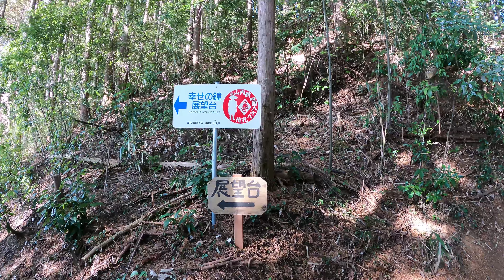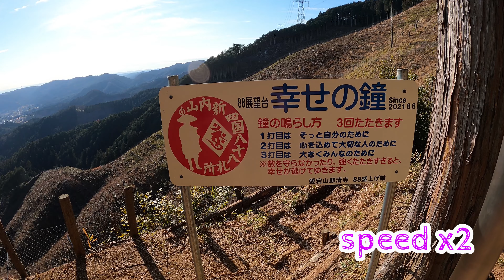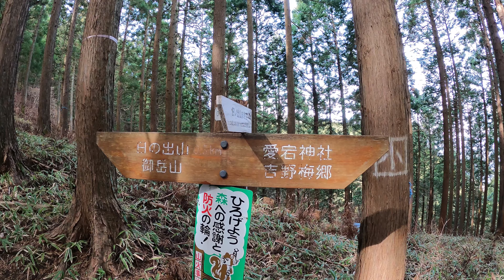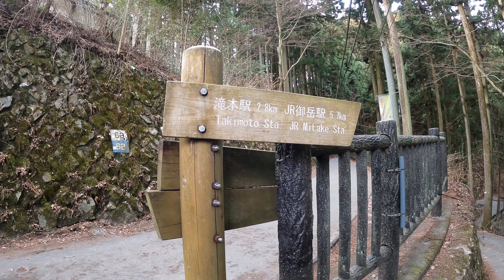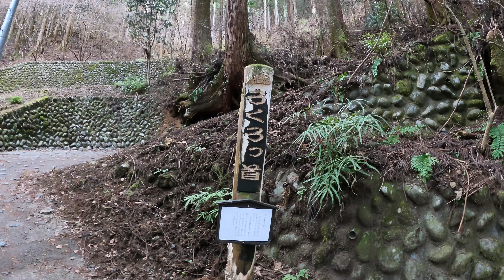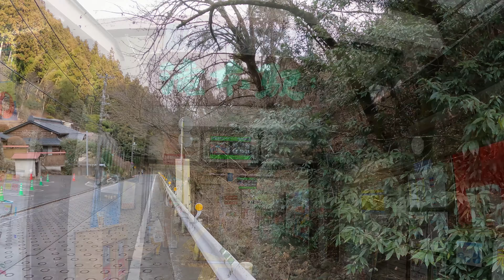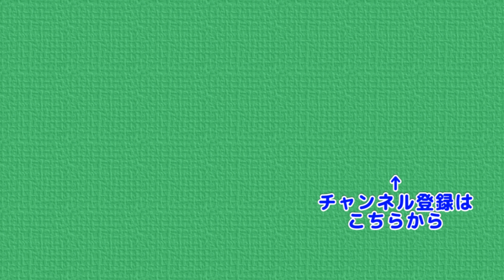日の出山 御岳山 ソロハイキング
妻・ぷん氏が日の出山 御岳山にソロハイクしてきました
 柚木駐車場 → 愛宕神社 → 愛宕山 → 三室山 → 日の出山 →
 御岳山 (御嶽神社) → 滝本駅 → 御岳渓谷 → 寒山寺駐車場
と巡っていきます